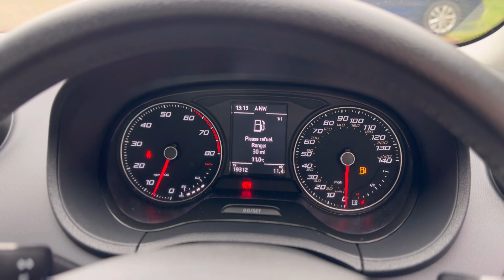Seat Ibiza SE